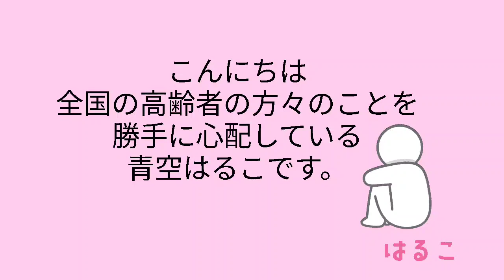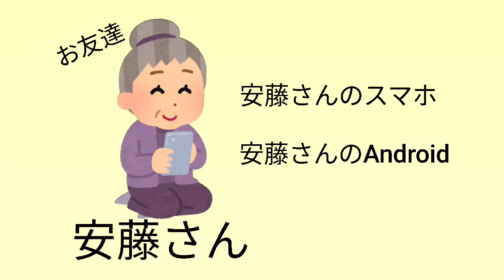【スマホの種類】お友達のスマホとなにか違う 高齢者応援団/青空はるこ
無料音声合成サービス　CoeFontを使用しています

今回のお話はスマホの種類についてです
特に母の持っているiPhone(アイフォーン)の基礎の基礎です
スマホに種類があることなども分からないまま一人でスマホと格闘している母

母のように子供さんにスマホを渡されたまま分からないけど使っている方も多いのではないでしょうか
モヤモヤする事を一つずつハッキリさせていけば少しスッキリするかも知れません